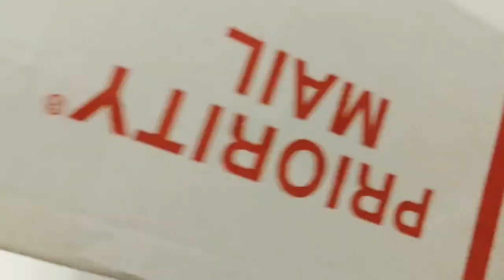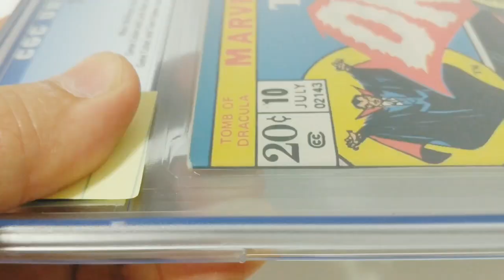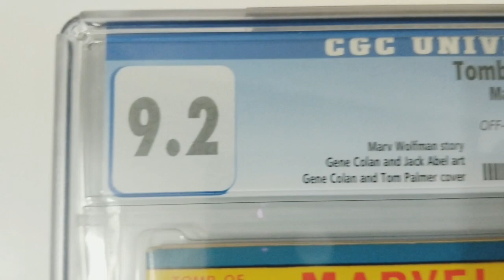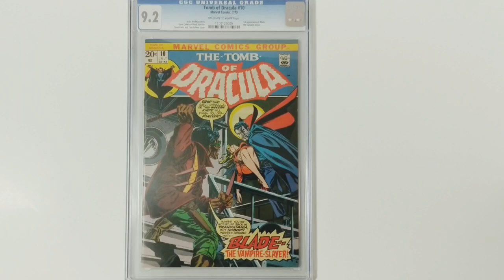Tomb of Dracula #10 CGC Unboxing. First Appearance of Blade! Grade Reveal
Tomb of Dracula #10. First Appearance of Blade. CGC slab unboxing.

90 day GPA average value $1,710 as of August 14, 2019